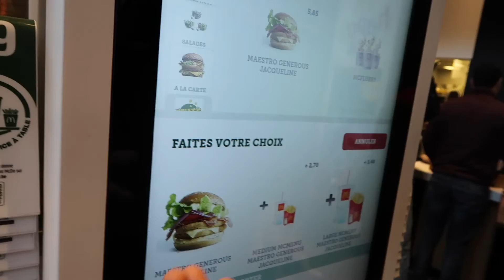Brussels Vlog Pt 2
Hey guys! Here is Part 2 of 2 of my Brussels vlog. Took a little break from London to clear my mind and get some work done. Little cameo from some of the boys. Enjoy.